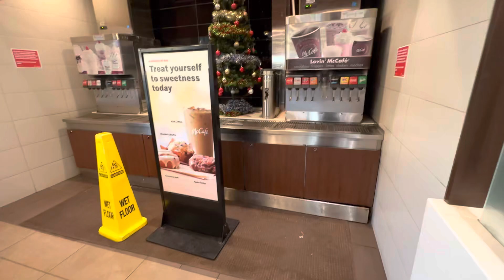Getting Coca-Cola from the soda fountain at McDonald’s (Kapālama-Kamehameha Shopping Center)